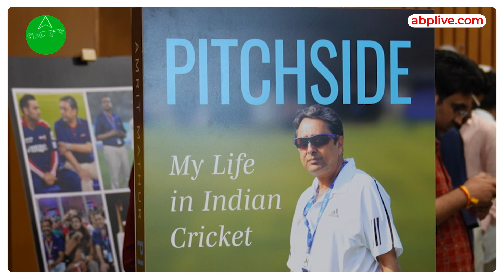Virender Sehwag का बड़ा खुलासा, कोच से हुई हाथापाई, कॉलर पकड़, दिया था धक्का | Sports LIVE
भारतीय दिग्गज वीरेंद्र सहवाग ने बड़ा खुलासा किया है. उन्होंने बताया कि एक बार उनकी कोच के साथ लड़ाई हो गई थी. उस दौरान जॉन राइट भारत के कोच हुआ करते थे. नेटवेस्ट सीरीज चल रही थी, उस दौरान कोच ने उनका कॉलर पकड़ लिया और उन्हें धक्का दिया. सहवाग ने आगे बताया कि वह इसके बाद टीम मैनेजर राजीव शुक्ला के पास गए और उनसे कहा कि ये गोरा ऐसा कैसे कर सकता है.